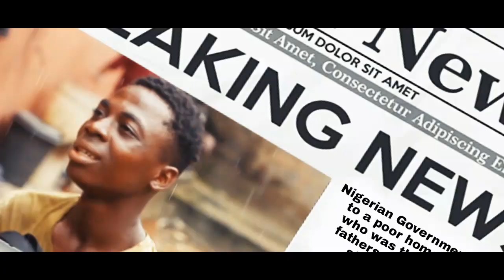E go pay (official video) - Fly Gee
Fly Gee Drops Another Hit Video.